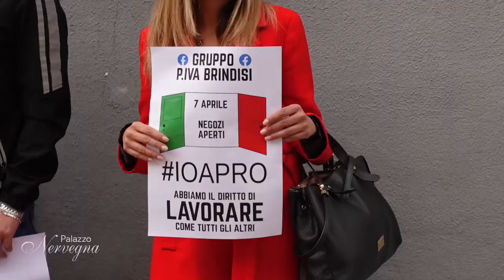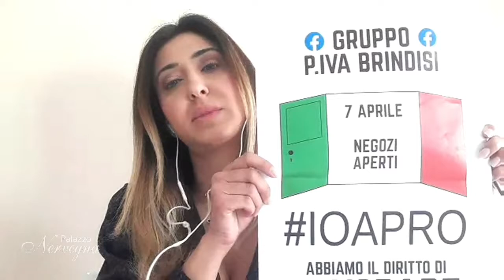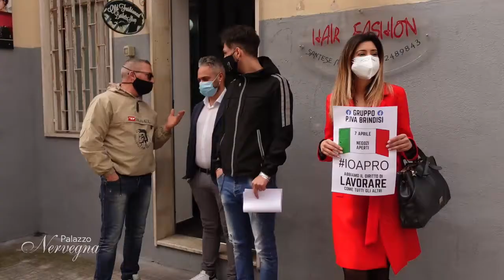Palazzo Nervegna del 7 aprile 2021